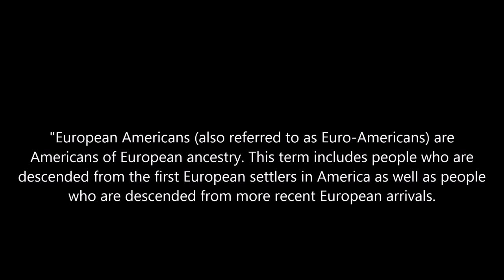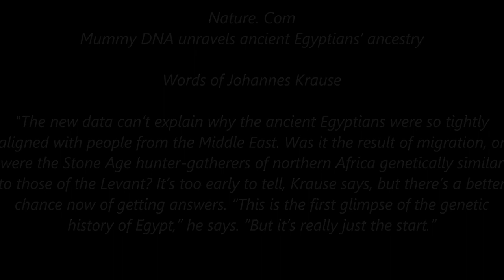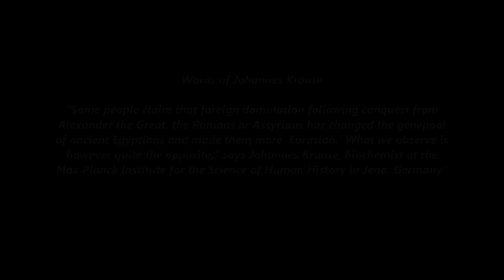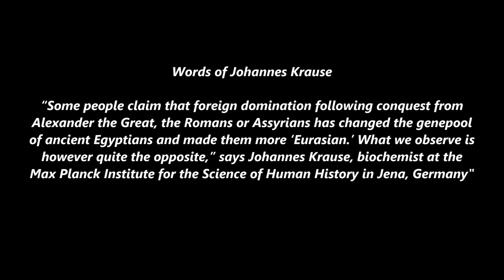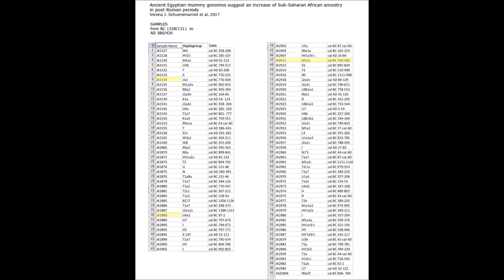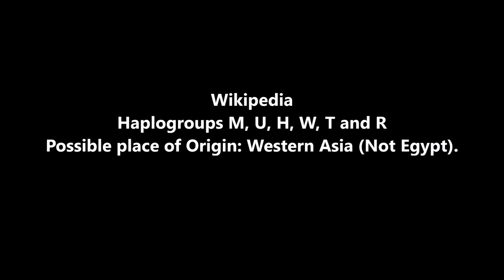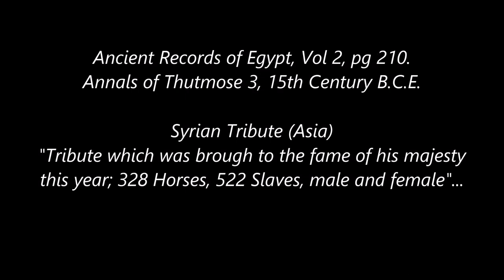No Egyptians in Abusir DNA Study, Johannes Krause is a Fraud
Racist Pseudo Geneticist Johannes Krause tried to WHITEWASH the Ancient Egyptians with his Fraudulent DNA study by falsely calling Mummies with Foreign DNA Egyptians.